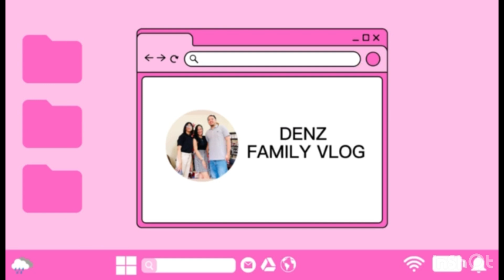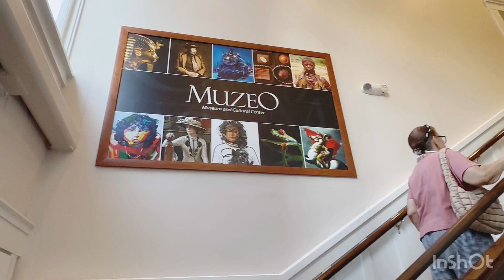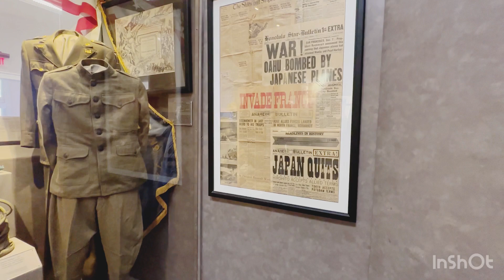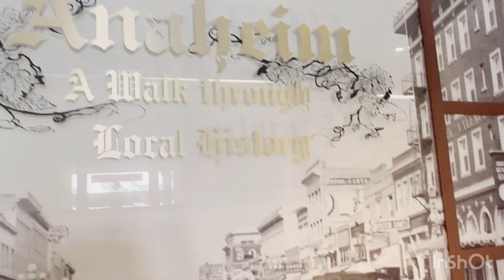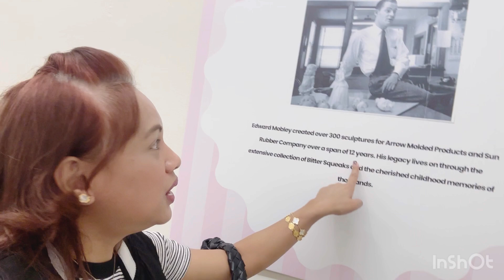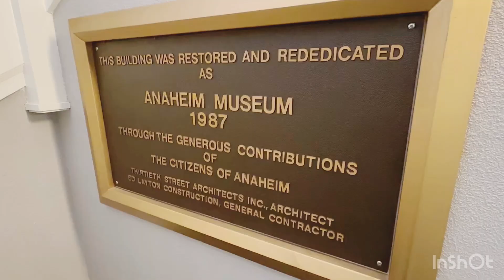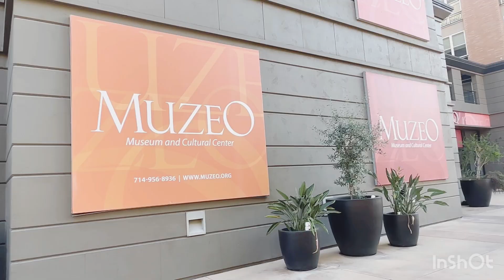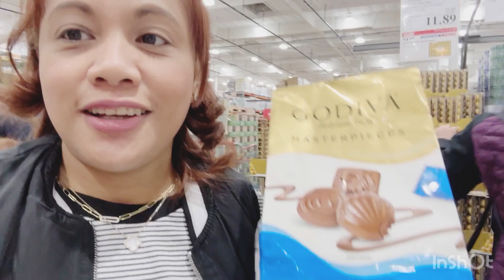MUZEO MUSEUM ANAHEIM / Friday Vlog date with Mama & Museum, Icecream,Costco,family dinner 😘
Hi guys happy friday dahil tayo ay one week busy at work ngayon friday relax naman tayo and pasyal mode with mama we. Try mag Muzeo Museum and cultural center Anaheim , and isa sa pinaka sarap na icecream pa try din naten kay Mama and we going to costco para little shopping sa mga pasalubong namin sa pasko and last mag family dinner kame 😘so guys samahan ninyo kame ni mama na maiba naman ang pasyal naten dis time and guys comment below ano pa pwede namin pasyalan soon 😘